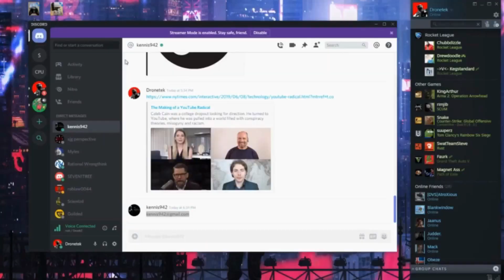FREE HOUSING 4 ALL!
FREE HOUSING 4 ALL!  What do you do when you see lefty street prop?